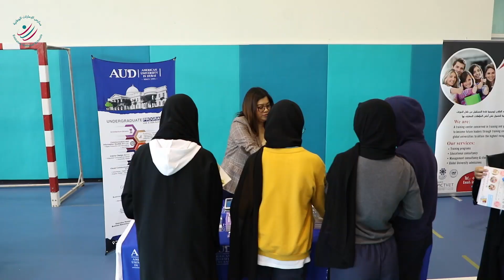University Fair 2019 - معرض الجامعات